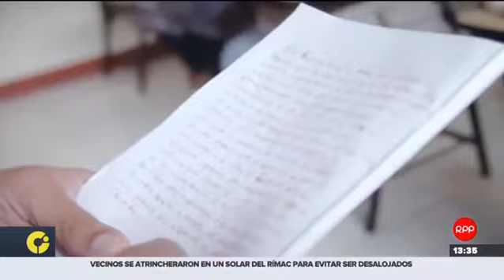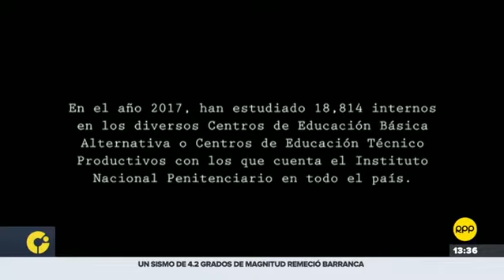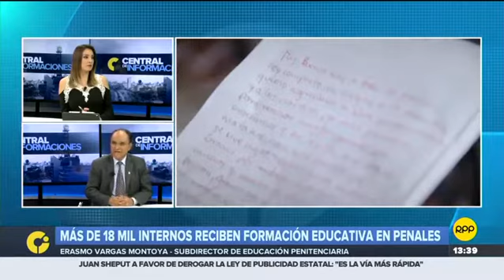Entrevista a Erasmo Vargas Montoya, subdirector de Educación Penitenciaria (RPP TV)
Entrevista. Erasmo Vargas Montoya, subdirector de Educación Penitenciaria, destacó el saludo de los internos de los penales a los profesores por su día y remarcó que los maestros transforman las conductas de los reclusos.